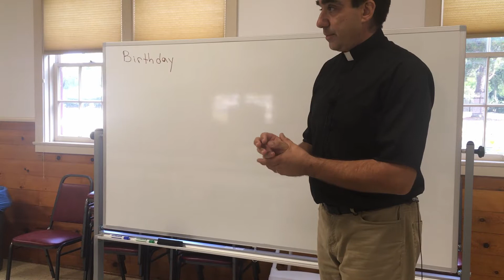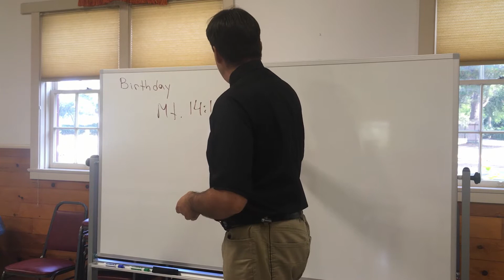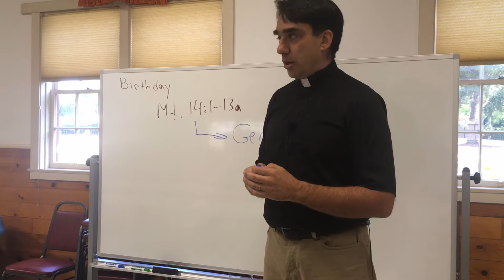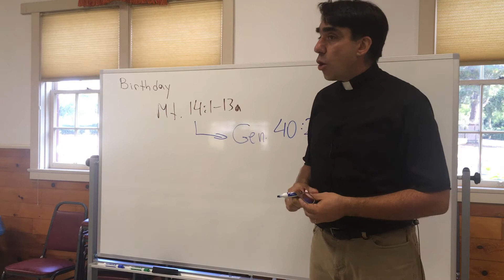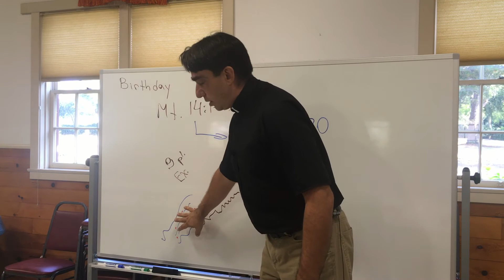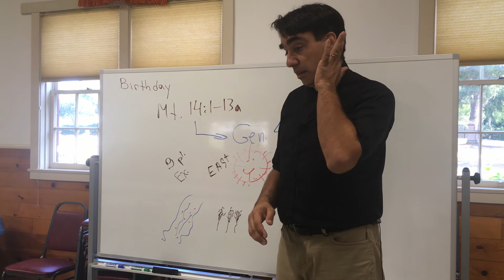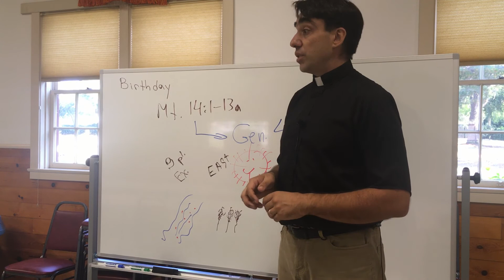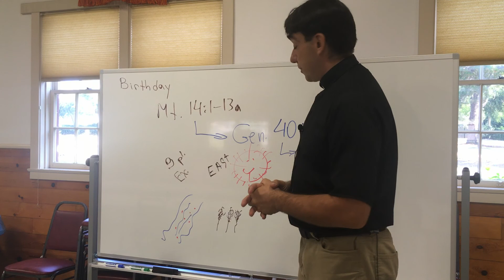Birthdays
The theology of Birthdays in the Bible.
Matthew 14:1-13a
Genesis ch. 40 and 41